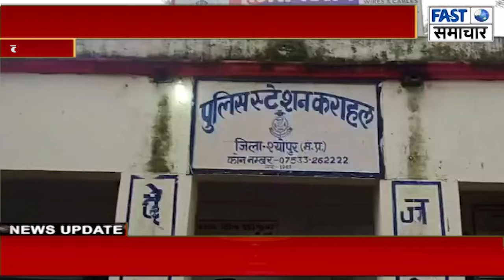एमपी में चुनावी तारीखों का हुआ एलान ,आचार संहिता हुई लागू